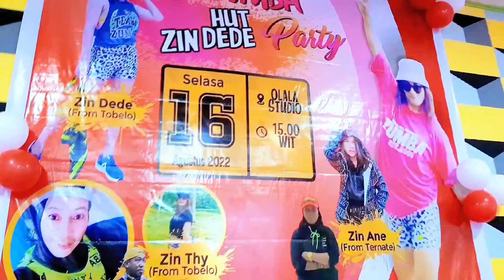Birthday Party Zin Dede